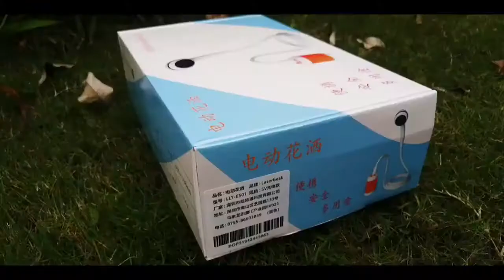Outdoor portable electric shower